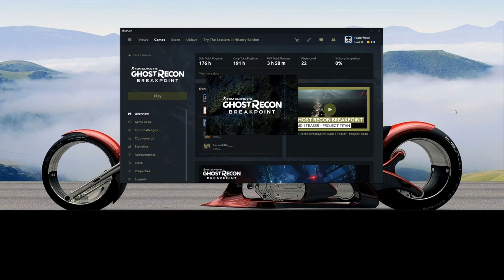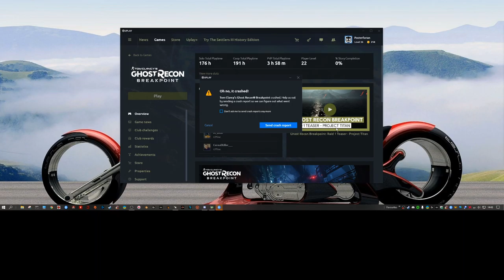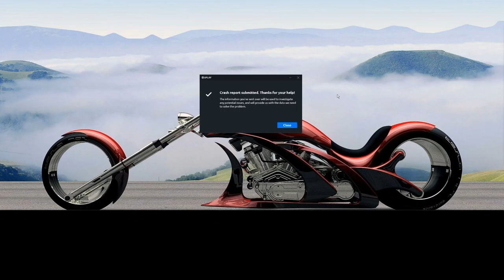Ghost Recon Breakpoint resting older drivers (AMD 20.1.1) on Asus ROG Strix X570f Mobo, AMD 5700XT GPU, AMD Ryzen 3700X, 32Gb Corsair ram (3200 with XMP enabled).